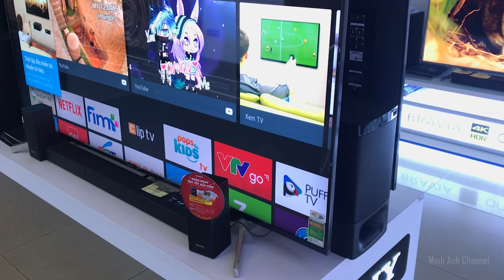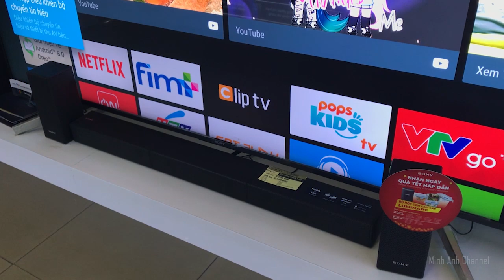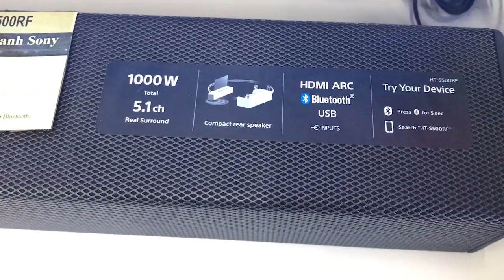Chênh 2 triệu Dàn Loa Sony HT-S500RF và HT-S700RF 1000w 5.1 khác gì nhau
Nhiều bác có gọi điện và bình luận hỏi em về sự khác nhau giữa Loa Sony HT-S500RF và Sony HT-S700RF cùng công suất 1000w
Các bác cần tư vấn và hỗ trợ về loa soundbar em luôn sẵn sàng các bác nhé